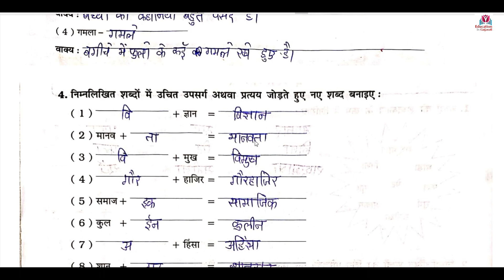std 8 hindi punravartan 1 swadhyay pothi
std 8 hindi sem 1 punravartan 1 swadhyay pothi,
std 8 hindi sem 1 punravartan 1,